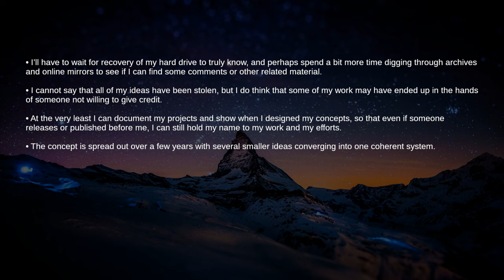Endeavour - Voxel sprites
Errata:
(1) Might and Magic 3 should be on the list of influences (for tile-based maps).

Notes:
My accounts, channels, and my online presence is still an utter mess, a reflection of my overall mental health and state of mind, but it'll get there. I'll get back to being my usual spootiful self.

I'm slowly learning video editing, video production, and related topics, and I must say I suck at it. Hopefully I'm learn enough to make tasteful presentations and gameplay clips.